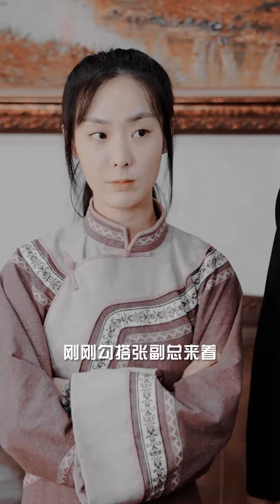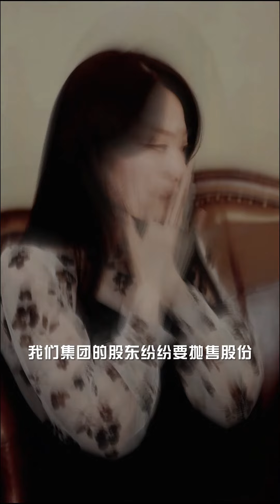【紀芊芊💕齊思明】《總裁的貼身女保鑣》灰姑娘下山找救命恩人，意外救下身患重症的總裁，當場愛情事業雙豐收！❤️全集#短剧